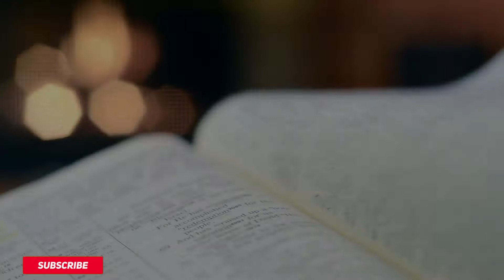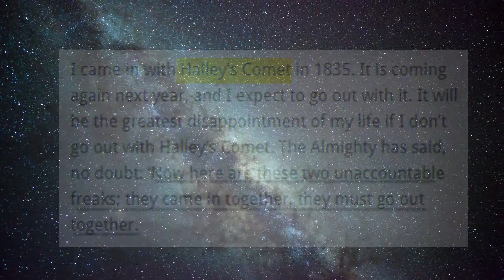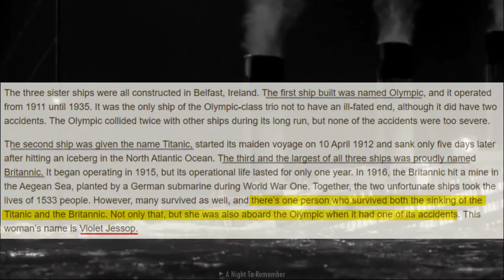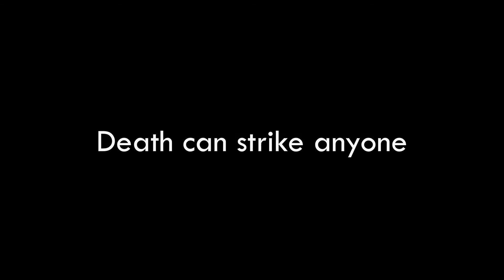7 Biggest Coincidences In History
Coincidences are fun mostly. It almost makes you think about how things can be connected to each there in some mysterious ways. Sharing birthdays with your best friend or wearing the same Avenger T-shirt as your crush might be fascinating but coincidences can creepy be sometimes. And when we look at history, there are many coincidences that blows our mind and that's what we are going to talk about in this video.

💼SIMILAR VIDEOS
1)This video has no negative impact on the original works
2)This video is also for teaching purposes.
3)It is not transformative in nature.
4)I only used bits and pieces of videos to get the point across where necessary.

[Join our WhatsApp community for interesting content]